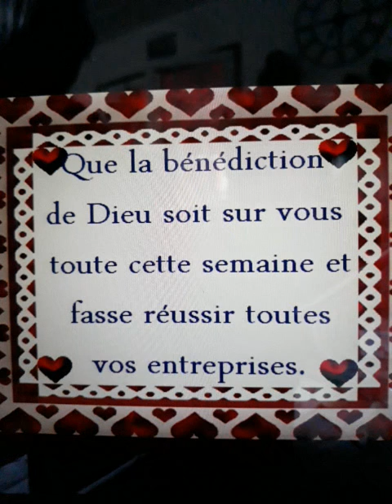mon Merveilleux Seigneur....❤🙏🕊🎸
cantique Chrétien  Yvon Gendron reprise ( Danielle)